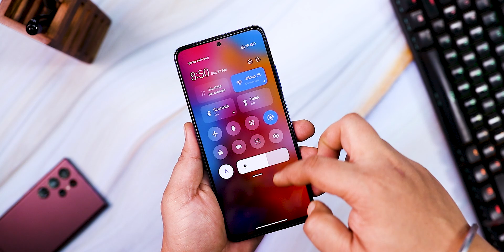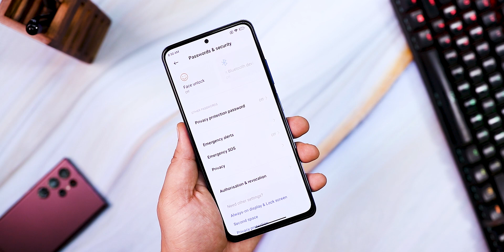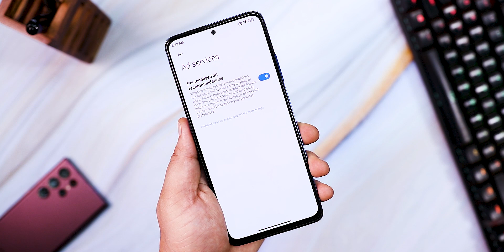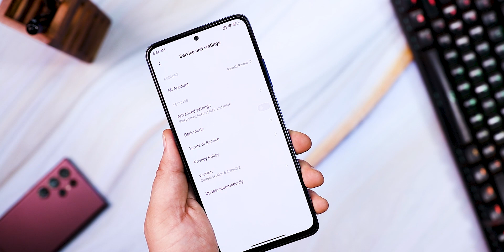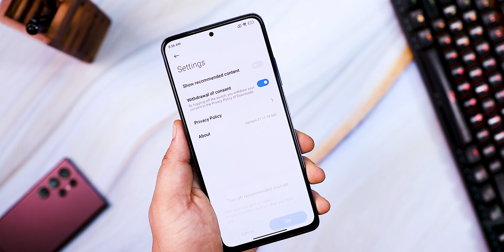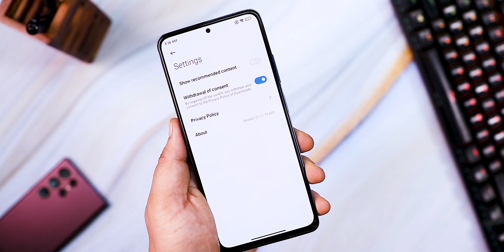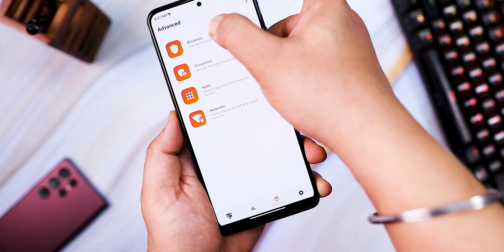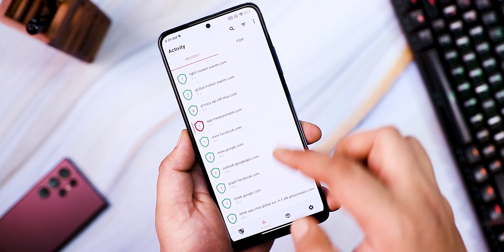Block ADS And TRACKERS on XIAOMI Phones in 2022 - With BONUS TIP - (हिन्दी)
In 2018, Xiaomi's choose to include adverts into its user interface was an annoyance. We know this affected many of you, given Xiaomi's 12.4 percent global smartphone market share and the fact that majority of its devices run MIUI.

Don't worry; we'll assist you in removing these annoying advertisements from your Xiaomi devices.

This video is for you if you've been wondering how to get rid of those obnoxious commercials that come up all over the place. To enjoy an ad-free experience on your Xiaomi phone, follow a few simple steps and make a few settings tweaks on MIUI 12.